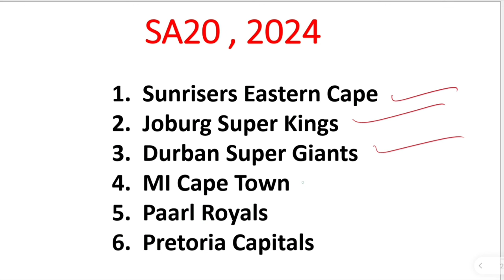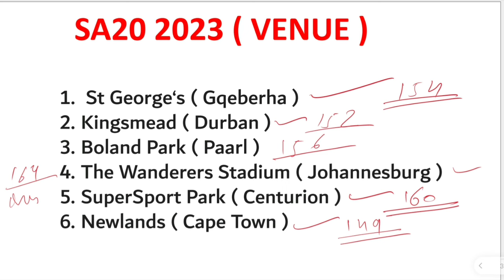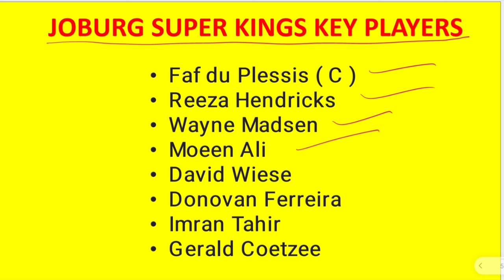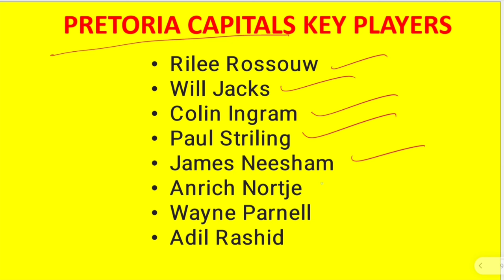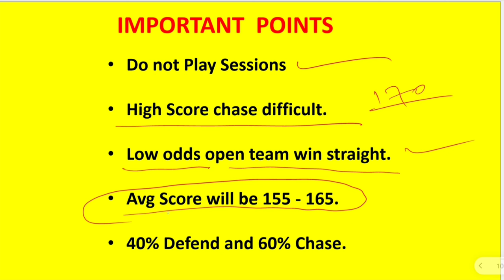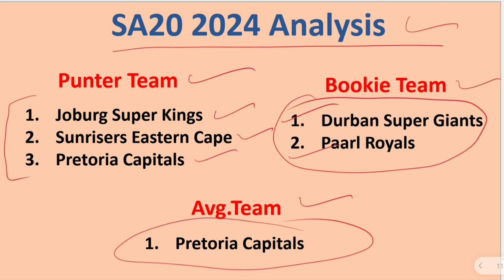SA20 2024 Advance Match Prediction| sa20 2024 prediction & preview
SESSION TIPS
DREAM11 TEAM
TEAMS PREVIEW
PITCH REPORT
MATCH REPORT

Search Keyword...

africaleaguematchprediction
sa20livematchscore
SA20 cricket prediction
who will SA20 match
today SA20 match prediction
whowillwintoday
SA20 kaun jeetega
matchprediction
matchpredictin2023
todaymatchprediction
todaymatchprediction2023
todaymatchwinner
todaymatchwinnerprediction
todalmatch
2023winner
cricketprediction
 Pitchreport
pitchreports
sa20 league analysis
sa20 records
sa20playing11
SAmatchwinner
sa20 firstmatchprediction
todaymatchwinnerprediction
todaysa20matchlive
todaymatchwinnerprediction
WHO WILL WIN TODAY MATCH
today africa league winner prediction